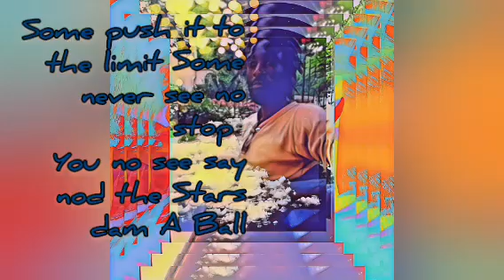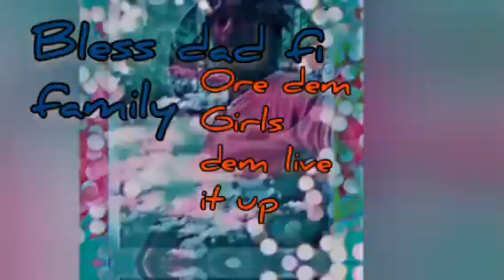AGA - On ( Self Trust Riddm )